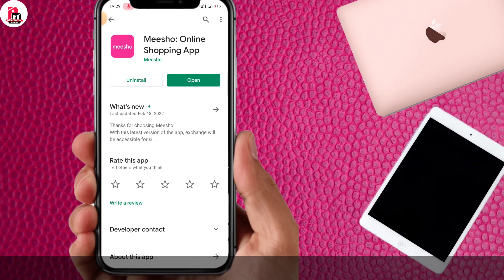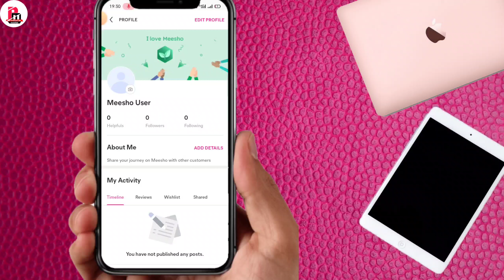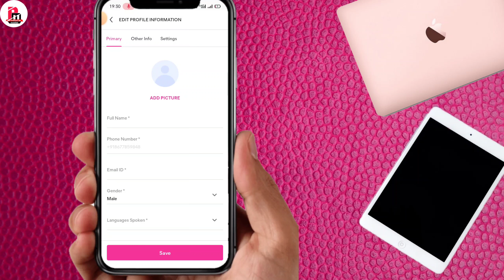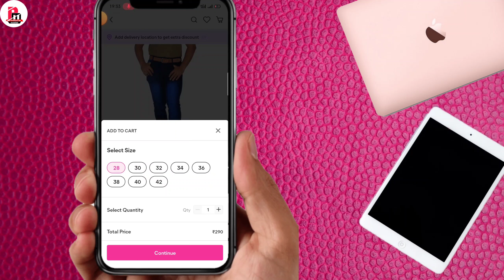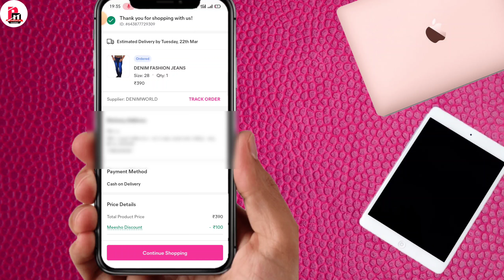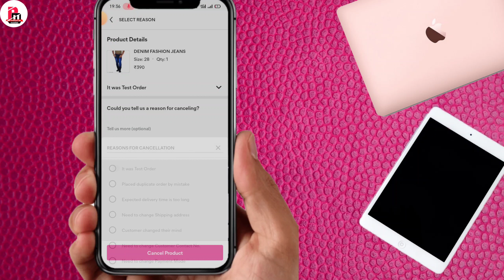meesho se shopping kaise kare || how to buy product from meesho app || Online Shopping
Hello friends
Dosto namaskar aaj ke video me mai aapko batane wala hu ki aap mesho aap kaise use kar skate hai mesho par koi bhi product order ya cancel kaise kar sakte hai to video ko last tak jaroor dekhna ummid karta hu aapko ye video pasand aayegi

My Equipment !!

My mobile phone...

My Tripod.

My mic .

My new asus labtop..

My background green clothes...

My canon camera ...

My camera for tripod ...

My light stand...

Mobile for Ambrane powerbank...

Bluetooth earphone ...